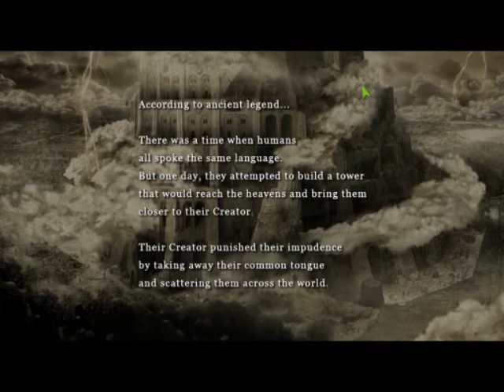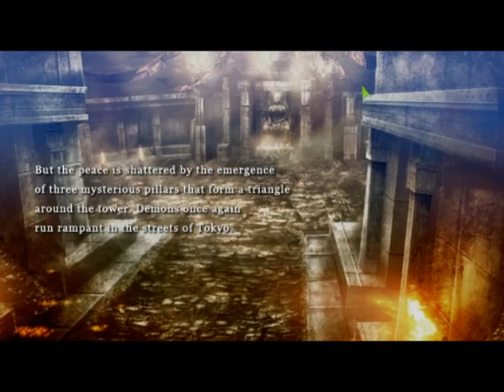Shin Megami Tensei part 1 [girl got sliced]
Hope you guys enjoy this. this games a pain in my ass im making walkthrough cause i wanna fight not talk XD